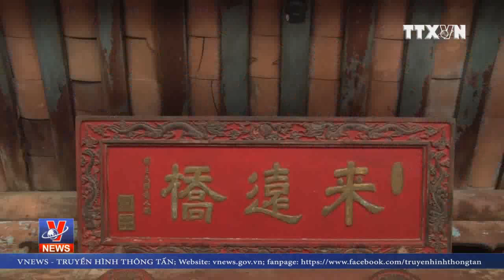Di tích chùa Cầu- Hội An xuống cấp báo động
Trong khi chờ giải pháp tối ưu cũng như đánh giá toàn diện của các nhà khoa học trong nước và quốc tế về việc trùng tu, bảo vệ Di tích Lai Viễn Kiều (Chùa Cầu), thành phố Hội An sẽ sớm thực hiện việc hạn chế lượng khách tham quan nhằm chống quá tải cho di tích. Theo đó, mỗi đợt khách lên tham quan Chùa Cầu không vượt quá 20 người.